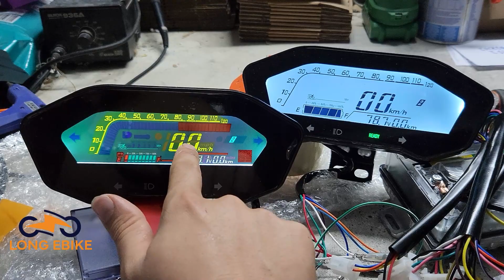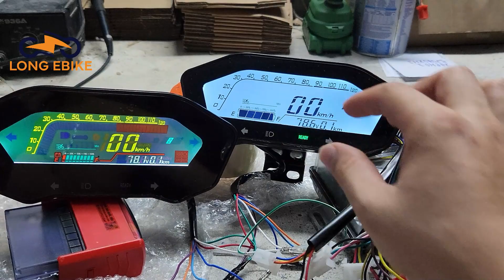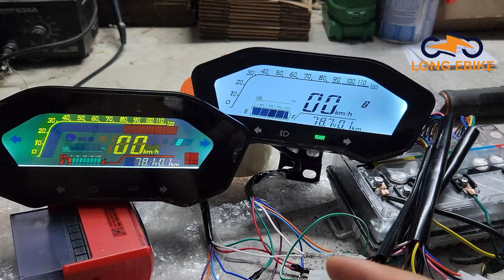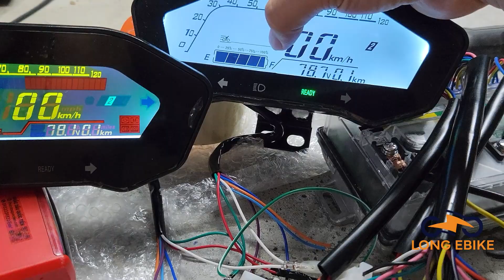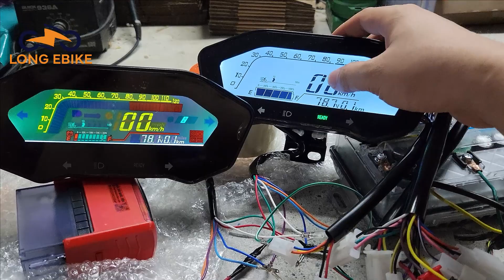màn hình LCD 48-120v xe điện hỗ trợ ic VOTOL, APT điều chỉnh tốc độ chính xác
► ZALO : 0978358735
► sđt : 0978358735